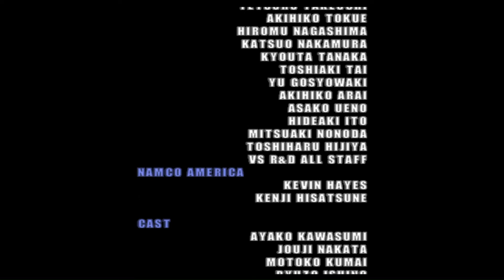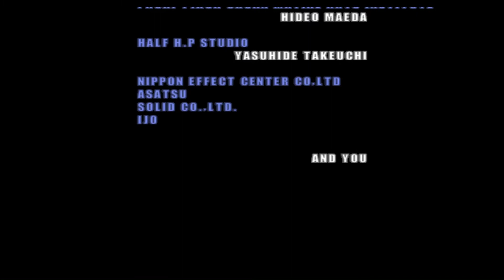EHRGEIZ SQUARESOFT / NAMCO - 1998 arcade retrogame longplay , complete game 1 credit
partita al videogioco ehrgeiz della squaresoft – namco , gioco completato con 1 credito